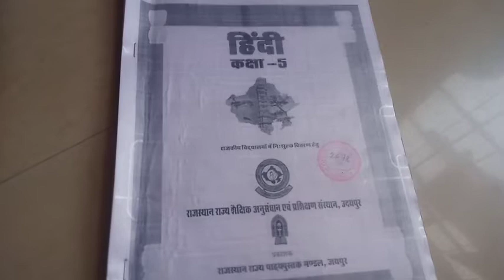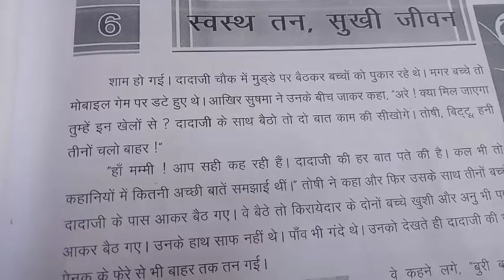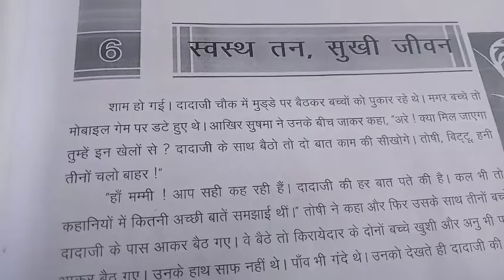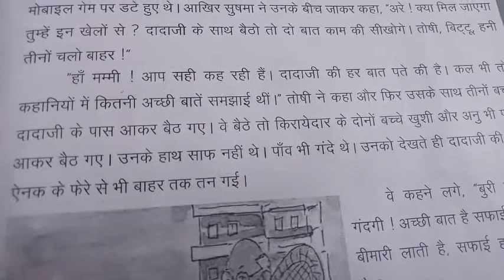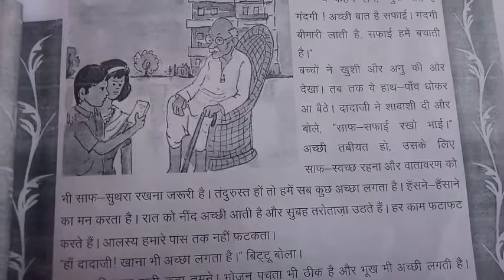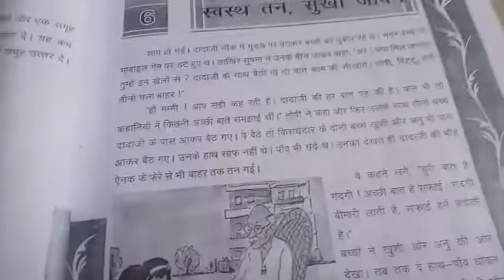GGS Class V Hindi Ch 6 भाग 1: स्वस्थ तन, सुखी जीवन